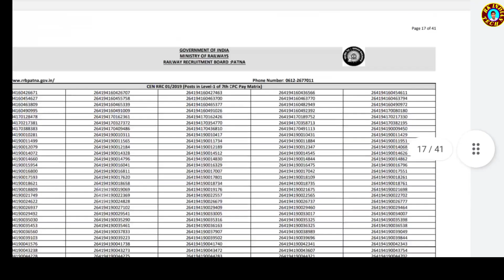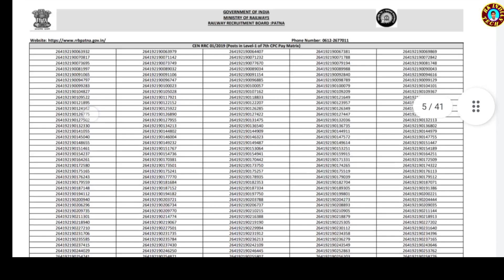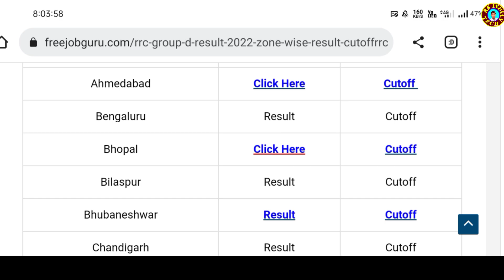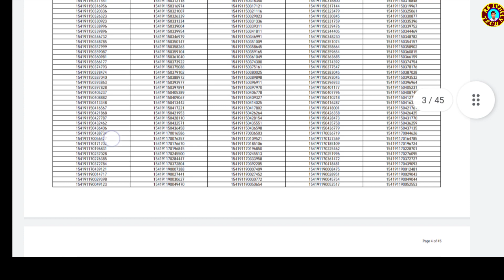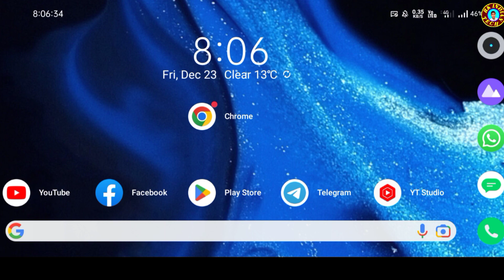Railway Group D Exam Result Kaise Dekhe | How to check railway group d exam result 2022 | ग्रुप डी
हेलो दोस्तों,
नमस्ते,
मेरा नाम रवि कुमार है,

इस चैनल पर आप सभी को एक के निकल से जुड़ी हर एक जानकारियां एवं ऑनलाइन फॉर्म लेटेस्ट जॉब अपडेट एवं अन्य जानकारियां आपको इस चैनल के माध्यम से दिया जाएगा

rk706105

अस्वीकरण